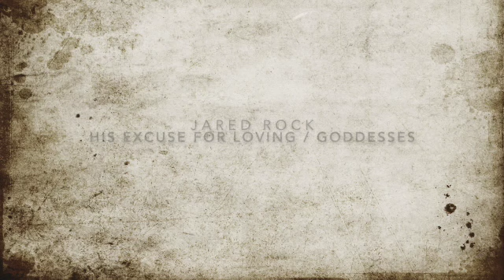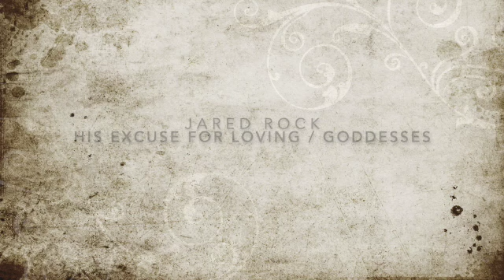his excuse for loving / goddesses